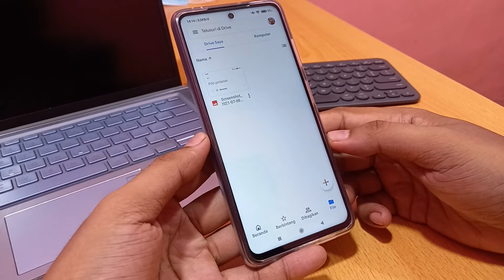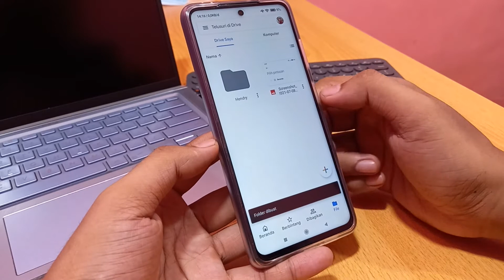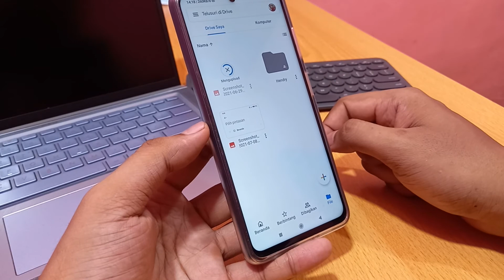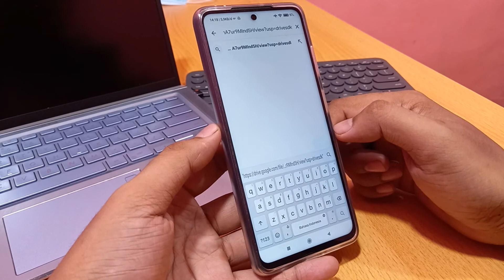Cara mengaktifkan berbagi link google drive